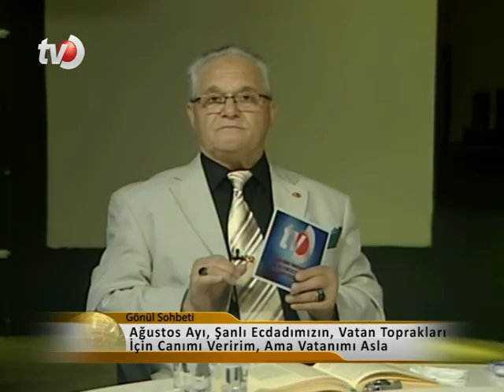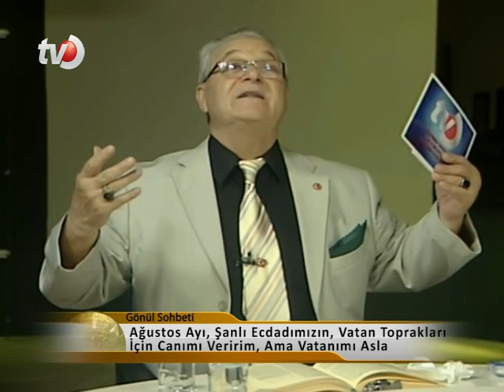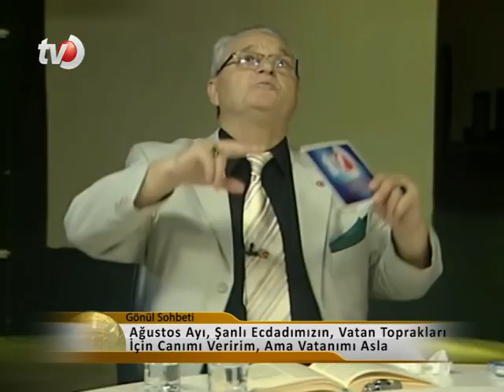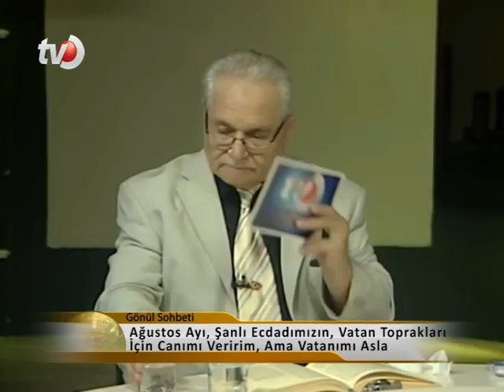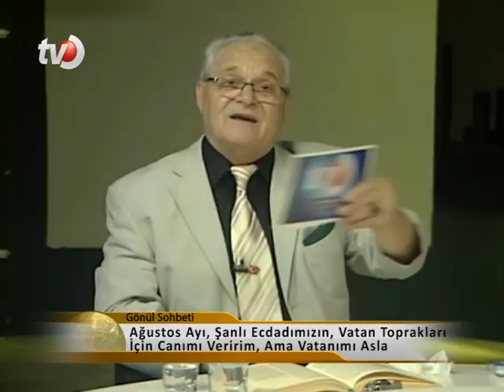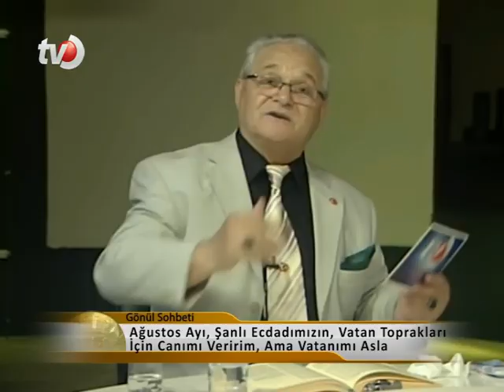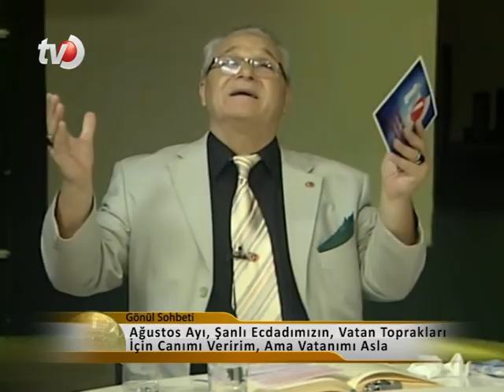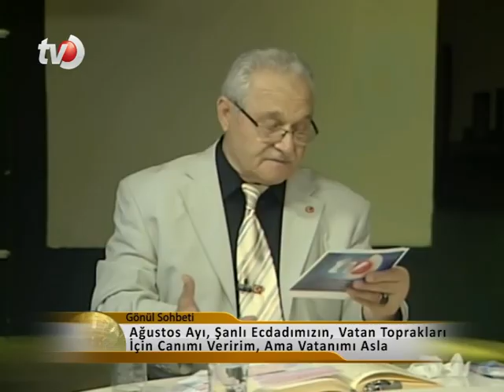22 Ağustos 2024 Düzce Tv Gönül Sohbeti Programı